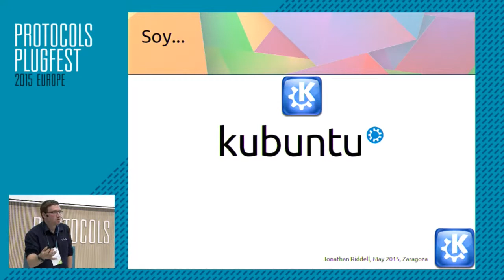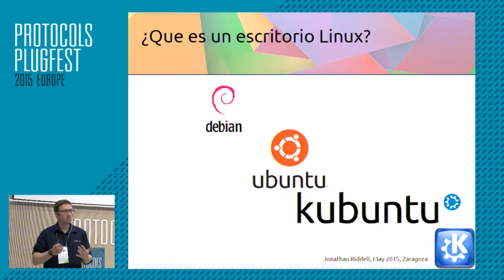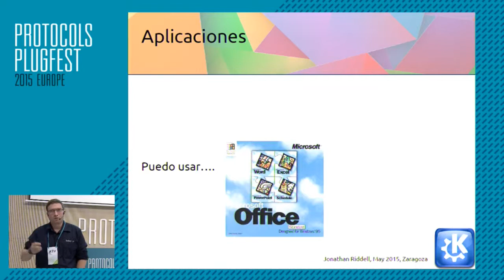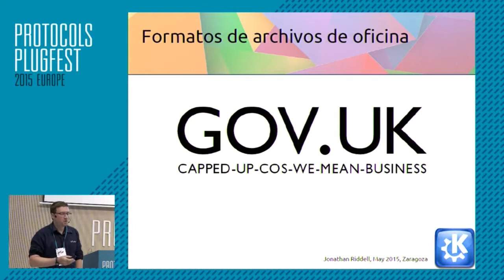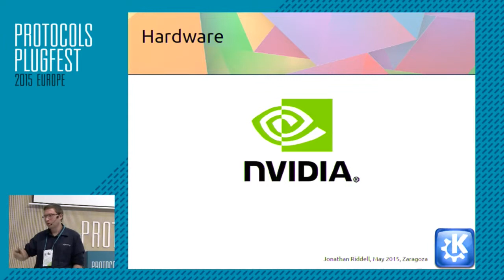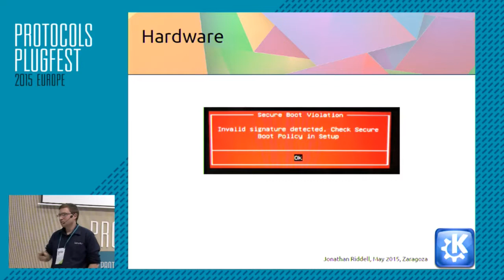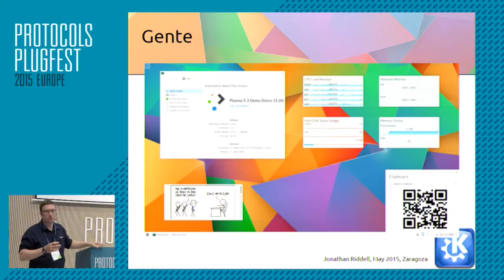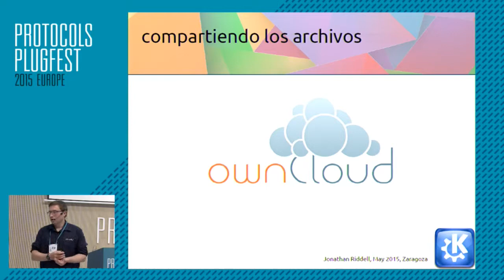Interoperability from the Linux Desktop by Jonathan Riddell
Interoperability from the Linux Desktop

A common setup for offices is to use Linux on the server and Windows on the clients, this talk looks at setups with Linux on the desktop and its interoperability with other devices.

Jonathan Riddell, Developer at KDE & Kubuntu